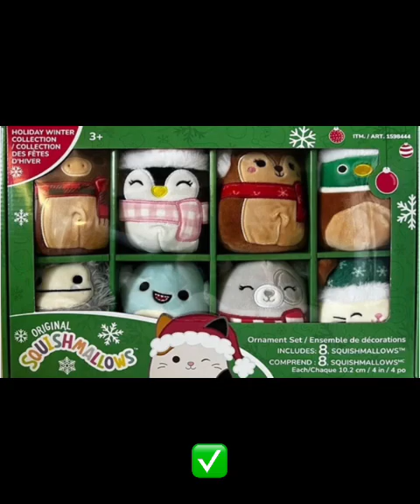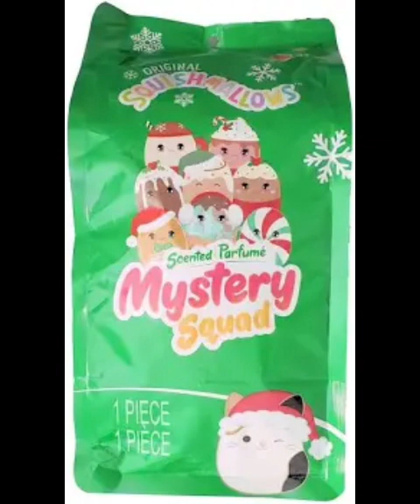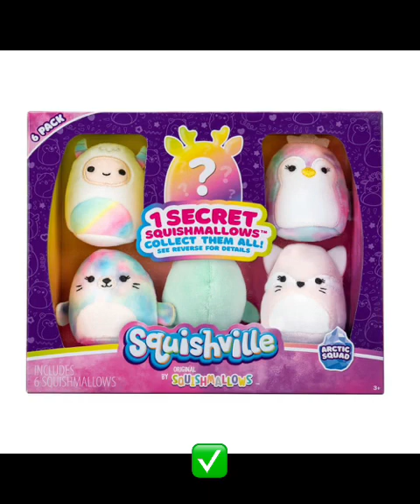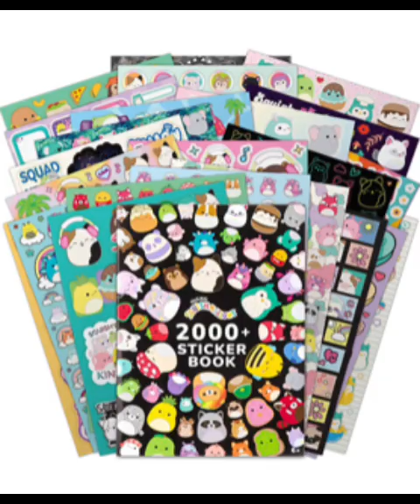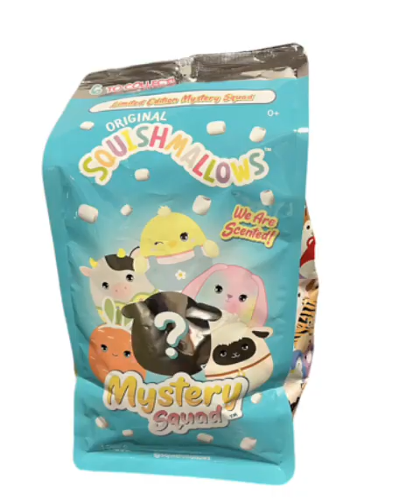TOP 100+BEST😱Squishmallows of 2022! ~Squish that Impacted the✨Community~ Best Squads, Clips, Sets…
Name: Chloe
Age: 22
Occupation: Customizer, youtuber, student
Editor: iMovie & CapCut
Camera: IPhone 11
Location: California

Social Media🦋

Roblox: Scarlettledger
Tik-Tok: Chlolivi
Spam Tik-Tok: Natashaislez